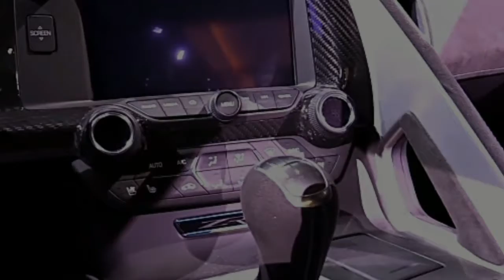2019 CHEVROLET CORVETTE ZR SPECIAL LOOK